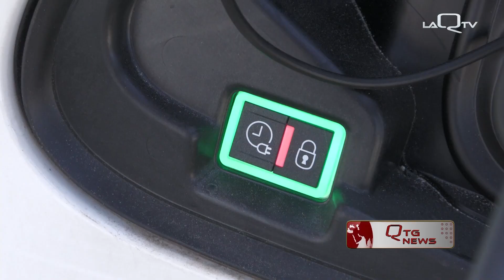POSTE ITALIANE: A LAQUILA CONSEGNATI 18 VEICOLI ELETTRICI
PER LA CONSEGNA DI LETTERE E PACCHI ECCO I PRIMI 18 VEICOLI ELETTRICI PER I POSTINI DELLA SEDE AQUILANA DI CENTI COLELLA